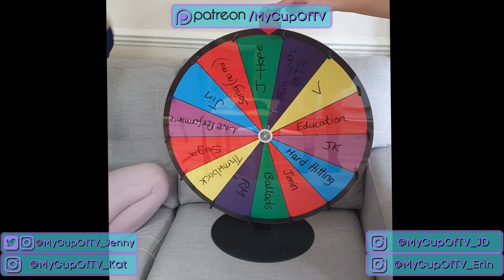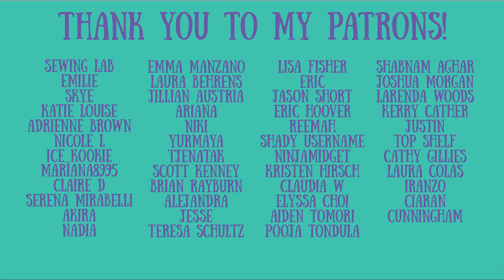BTS: J-Hope 'Just Dance' Reaction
Kat got her wish and spun a J-Hope solo! She also demanded it be 'Just Dance' live at Wembley Stadium.

Feltham
TW13 9GP
UK